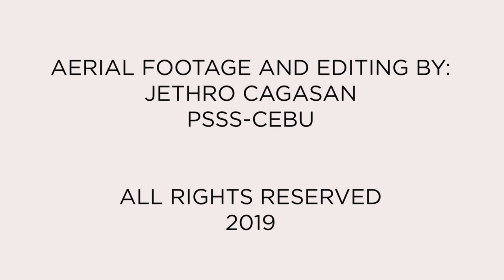SHIP UPDATE | M/V Feelease Soya Newest Ship of Cokaliong Shipping Lines Arrival (PSSS EXCLUSIVE)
Here's an aerial shot of the arrival of Cokaliong Shipping Lines Inc's newest ship from Japan - M/V Feelease Soya of HeartLand Ferries fresh from Japan.

Aerial Video Footage and Video Edit from Jethro Cagasan of PSSS Cebu Aerials Team

Music from: Scandinavianz - Birds
Please follow him on his official social media accounts for more awesome music! :D